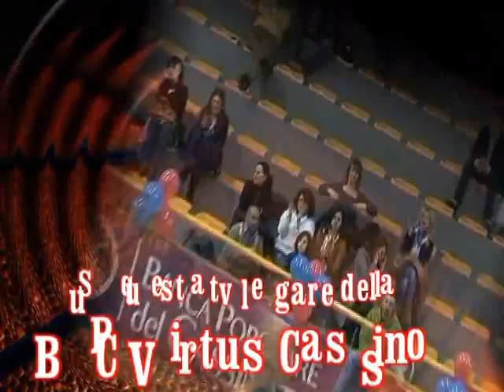BPC Virtus Cassino Fortitudo Viterbo (interviste)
Adesso sappiamo perche' la squadra di basket della nostra citta' non puo' giocare a CASSINO a casa sua